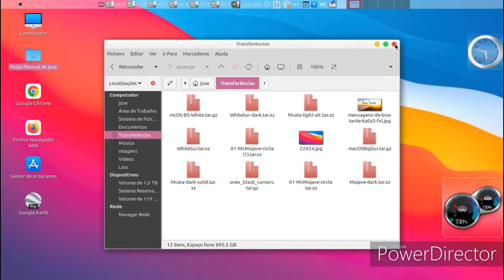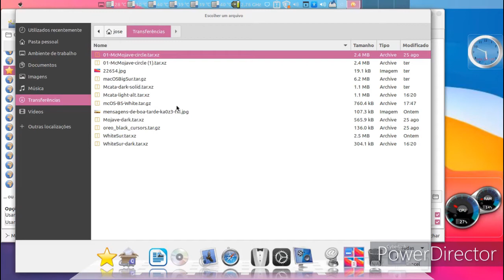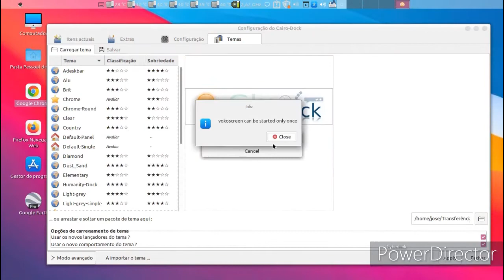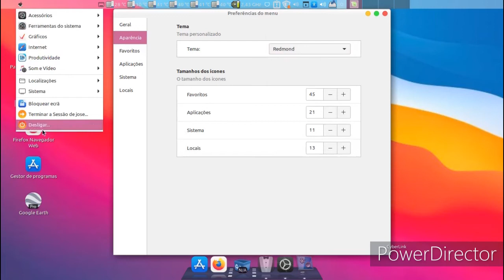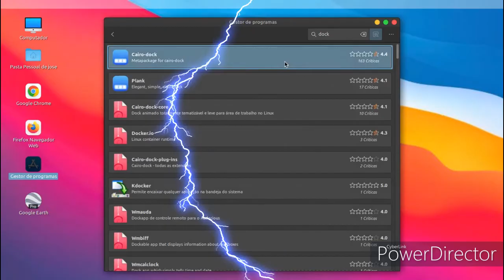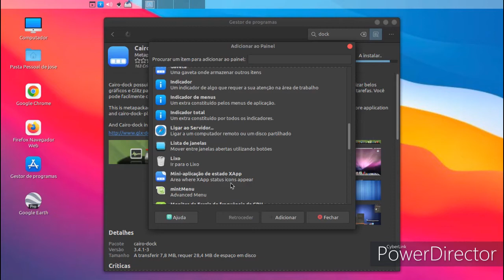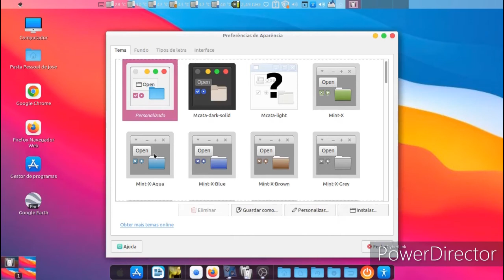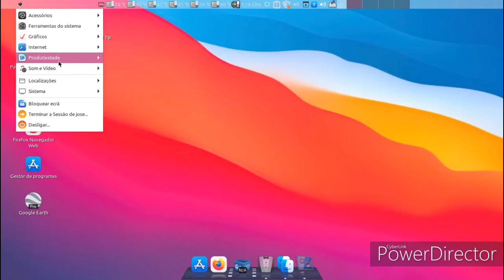Mint Mac My style